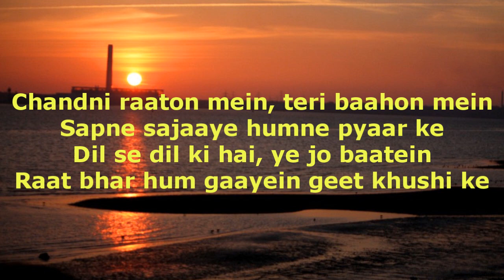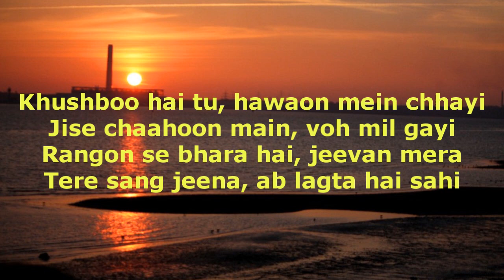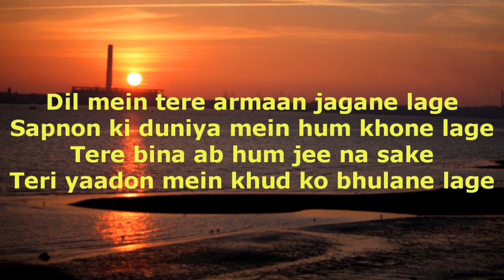Pyaar Bharaa Samaa..प्यार भरा समा..